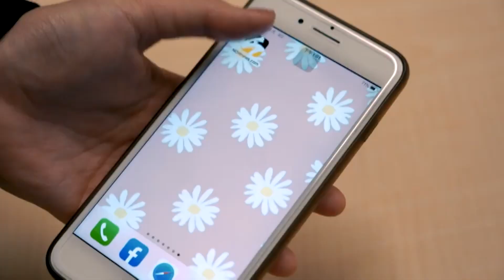鍾欣凌哭求留在人間 《無神之地》下跪戲藏洋蔥